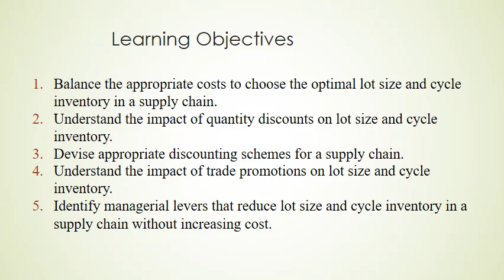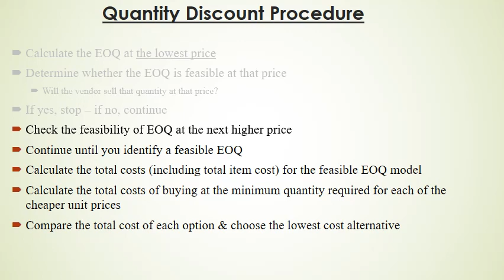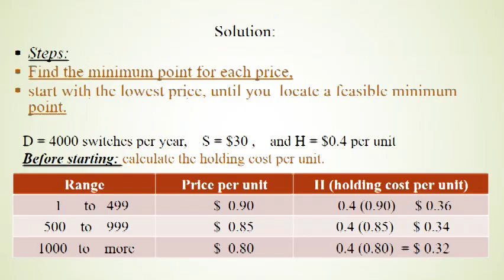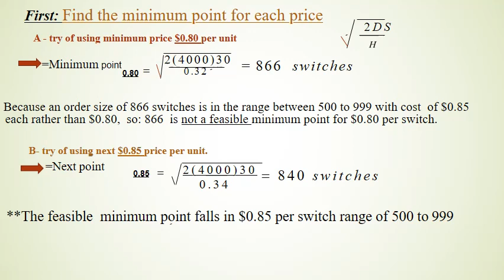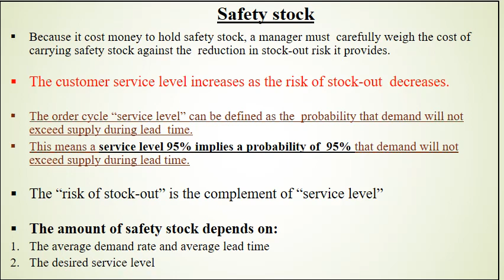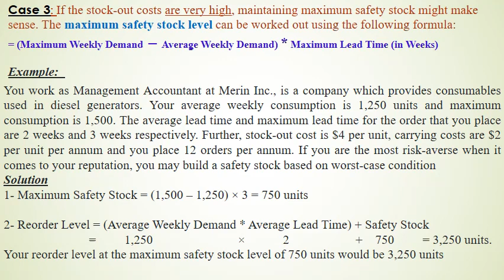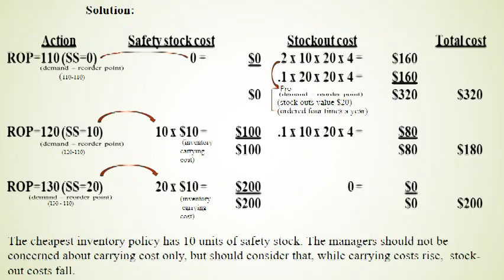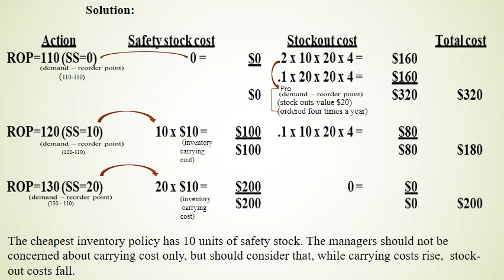ادارة سلاسل التوريد - الفرقة الثالثة - ادارة - لغة انجليزية - 10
دكتور اسرار ديب